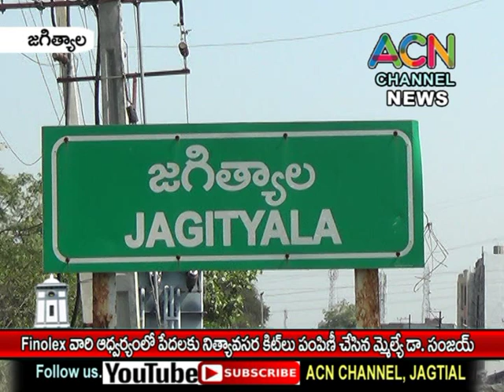జగిత్యాల : Finolex Pipes ఆధ్వర్యంలో పేదలకు నిత్యావసర సరుకులు పంపిణీ చేసిన ఎమ్మెల్యే డా. సంజయ్